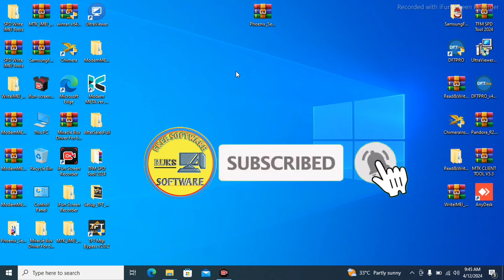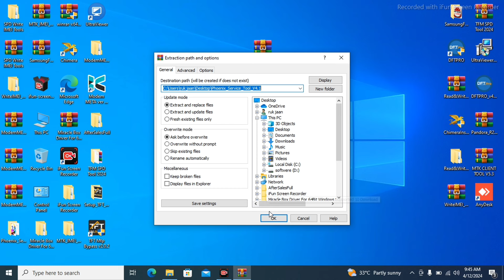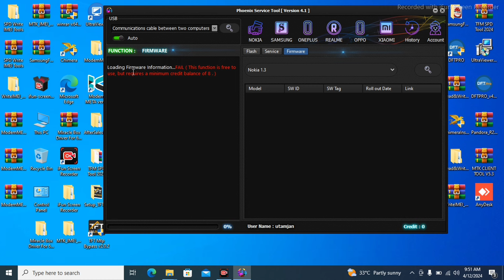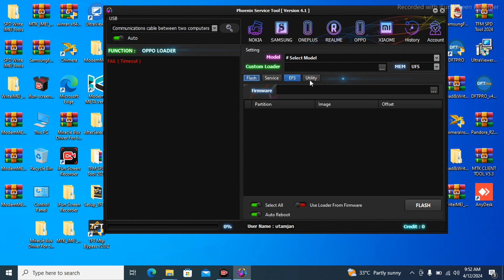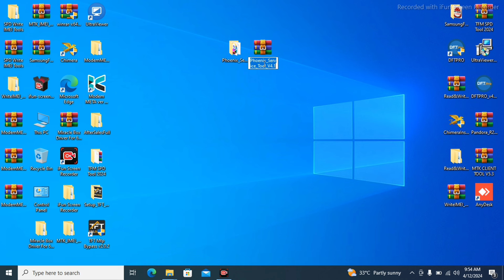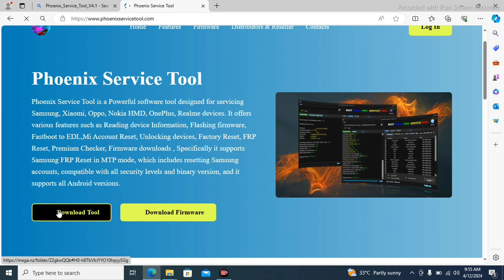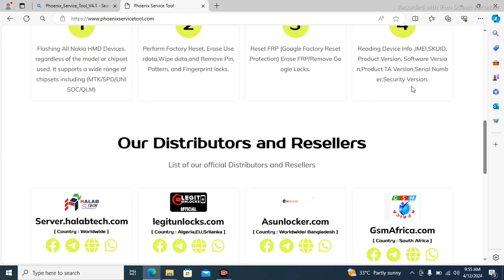Frp Unlock Online Server 60%Free Samsung Frp Oppo Nokia One Click Frp Remove